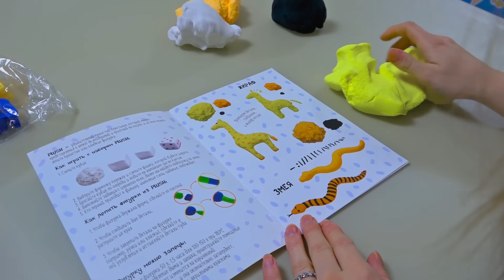БАМБЛБИ спас Богдана от Светы?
Автобот Бамблби - настоящий! Он пришел на помощь Богдану как самый настоящий трансформер и спас его от Светы!